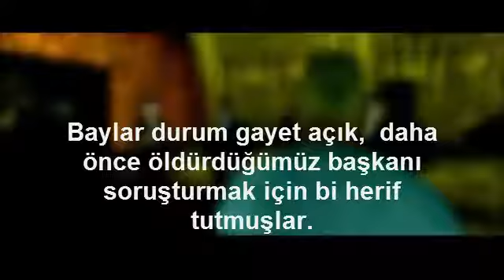Big Hunt | The Vulture Family [Lips Roleplay]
Büyük Av..

Big, ft. (Onaylı birlik)